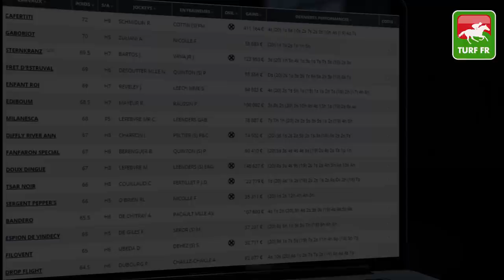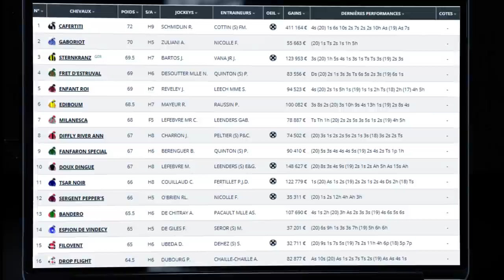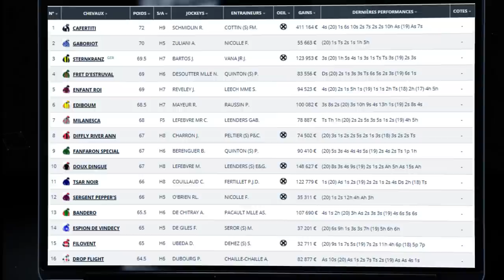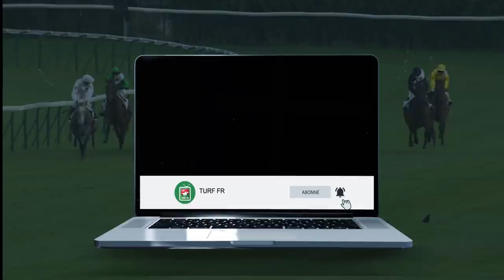Minute Quinté TURF FR : PRIX KARCIMONT - Dimanche 7 Mars 2021 - Paris Auteuil 🏇 PMU #231809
🥇 Retrouvez le pronostic exclusif de notre expert Turf Lucius Simenon pour le PRIX KARCIMONT le Dimanche 7 Mars 2021 à l'hippodrome de Paris Auteuil en France.

✅ NOS LOGICIELS TURF :
✔️ Logiciel TURF INFO Professionnel Edition: